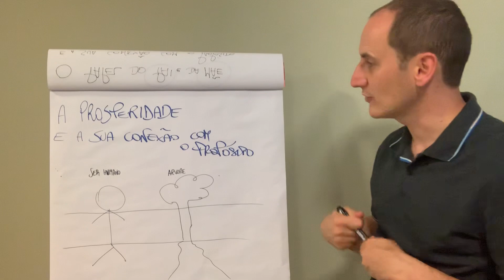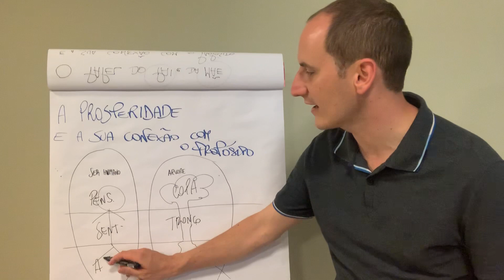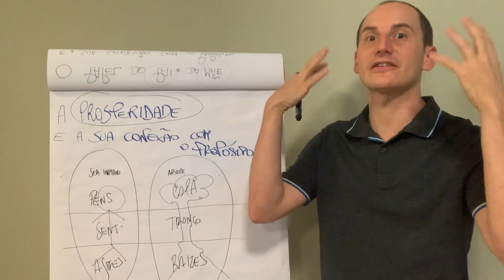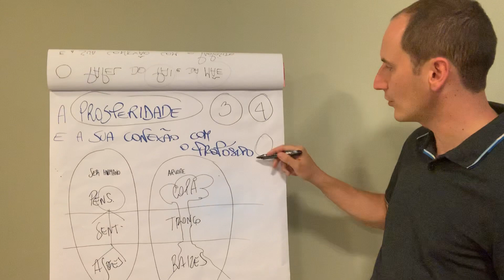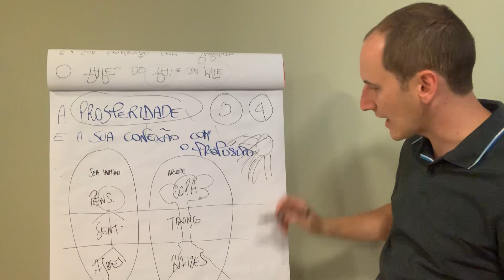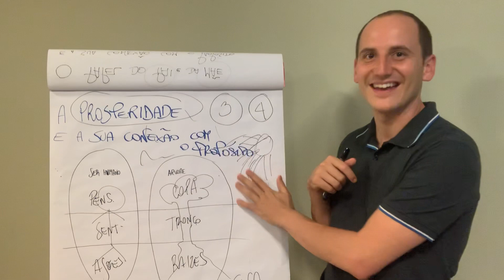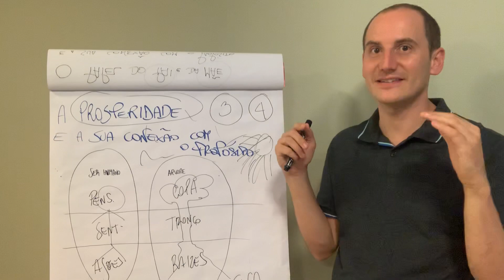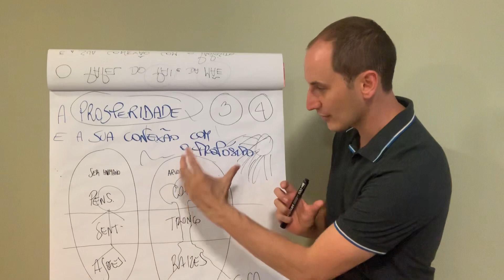A Prosperidade e a sua conexão com o Propósito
🤔🤷🏻Se tiver alguma dificuldade mande uma mensagem no Whatsapp do suporte através do link a seguir:👉🏻